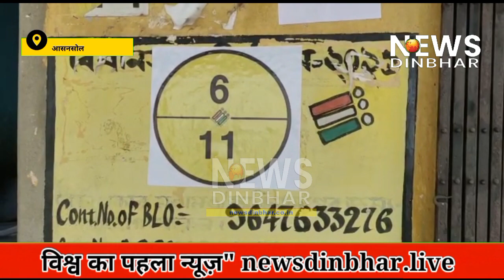धड़ल्ले से हुई जमुरिया में छप्पा VOTE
jamudiya mein chhapa vote ho hua dhadlay se chhappa vote ki gai